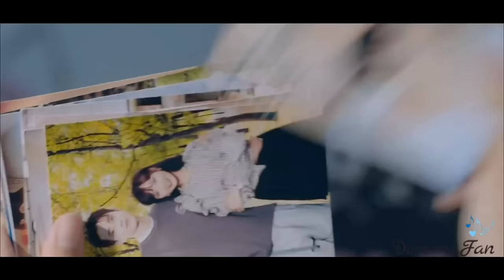Fall in Love With Childhood Friend💗Korean Mix Hindi Songs2022 💗Love Story💗Korean Drama💗Movie Clip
New Korean Mix Hindi Songs 2022 💗 New Chinese Mix Hindi Songs 2022 💗 Chinese Drama 💗 Korean Drama 💗 Love Story 💗  Kore Clip

Drama/Movie - My Lovely

Song - MERE SATH NACHLE

Story-
Genre: Romance, First Love, School, Youth, Comedy, Drama, Web Drama

   Based on the novel "Our Pure Little Beauty" by Zhao Gang Gan.

   Drama CD: 23 Episodes + 1 Bonus (Episode 24)

   throw:

   Hu Yi Tian as Jiang Chen

   Chen Xiao Xiao as Shen Yu

   Wang Zi Wei as Lin Jing Xiao

   Wu Bai Song.  As Gao Zi Ting

   Zhang He Hao Zhen Li Shu .  In form of

   Sun Ning as Lu Yang

   Lion Yang as Li Wei

   Summary:

   A sweet love story that spans 19 years between a brilliant boy and an ordinary girl.  Between them, they found common ground which produced the sweetest, purest and longest love for life.

   What a lovely drama this is.  I've watched all the episodes literally hundreds of times, both raw and subtitled.  Despite the language barrier (I don't understand Chinese), I still found the play quite entertaining.  Probably because of the well crafted script and the fact that the cast is beautiful and graceful.  Most of them are new, new to the business, which is surprising in itself, as they show a great game.  When you have a good cast, it's usually hard to go wrong.

   In fact, this drama should come with a warning!  high dependency.

   I am in love with the main girl, Chen Xiao Xi.  She is very sweet and full of energy.  She knows what she wants and goes for it.  At the age of 16, she wanted Jiang Chen, a talented and proud boy in her class.

   This drama is about 19 years of their lovely innocent romantic life.  Judging by the trailers for the upcoming episodes, it won't all be roses;  Lots of excitement and drama.  But having said that, these are mainly the lovely scenes that will leave you mesmerized!

   The play has been compared to Japan's Itazura no Kiss, which I believe has the same thread where an arrogantly talented boy meets an eccentric girl.  I think the difference I love is that in "Love Is So Beautiful" the audience is given a chance to learn that the boy genius actually fell in love with the girl from the start.  We see how he gets jealous and uses a thousand ways to show the audience how much he cares for the girl.  A thin smile, her eyes wide and groove, gleaming, smiling, smiling secretly, how sweet are her facial expressions.

   There are apparently 23 episodes and a bonus extra episode at the end.